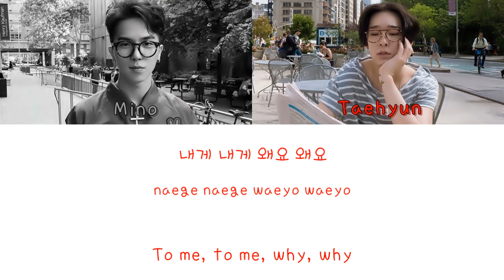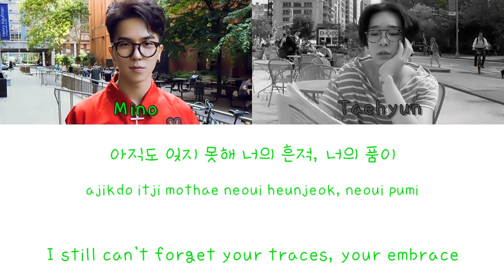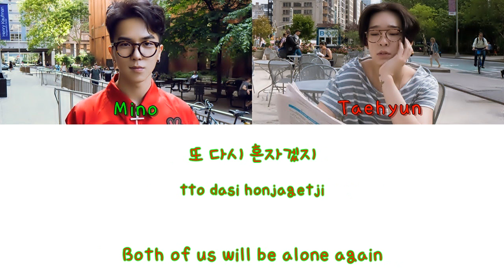Winner (Mino & Taehyun) - 사랑가시 (Pricked) Color Coded [Han|Rom|Eng Lyrics]